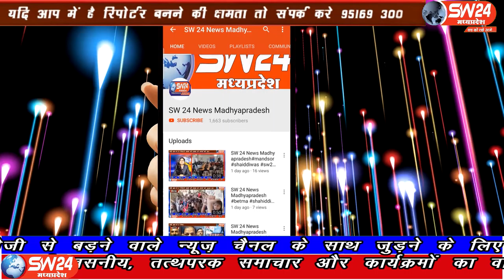SW 24 News Madhyapradesh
देपालपुर तहसील में 6 नए कोरोना पॉजिटिव मरीजो की पुष्टि हुई है। 5 कोरोना पॉजिटिव मरीज कटकोदा और 1 पॉजिटिव मरीज अटाहेड़ा में निकलाह हैं दानो ऐरीये को कंटेन्मेंट एरिया बना दिया है। प्रशासन की चिंता बड़ी हुए है। देपालपुर से विशाल चांदना की रिपोर्ट